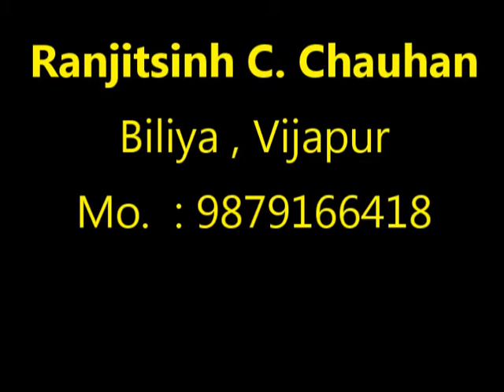Purushottam Rupala's powerful speech on Kukarvada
Bhartiya Janta Party Gujarat